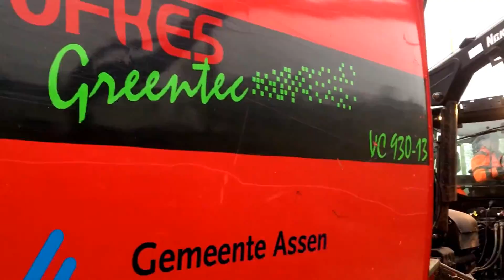rębak tarczowy GREENTEC UFKES 930/13 kombinowany z przyczepą wysokiego wysypu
Kompaktowy rębak tarczowy GREENTEC UFKES 930/13 kombinowany z przyczepą wysokiego wysypu o pojemności 13 m3. Do obsługi maszyny wymagany jest tylko jeden operator.